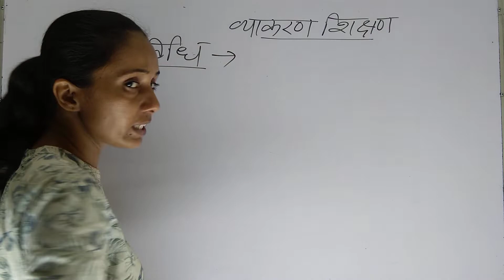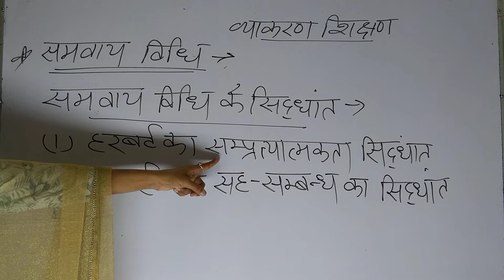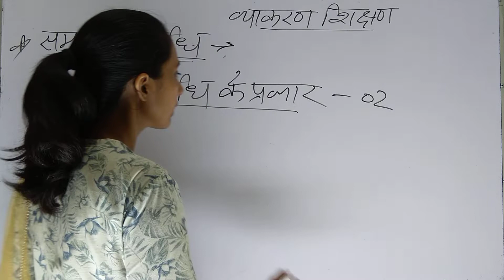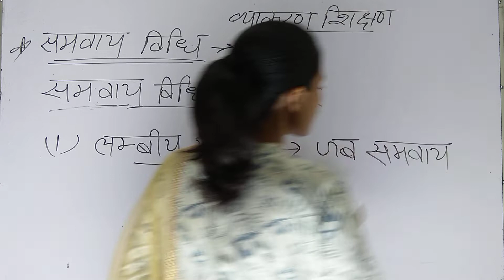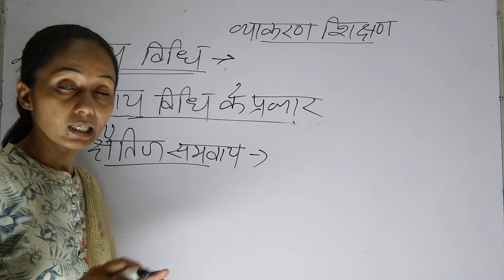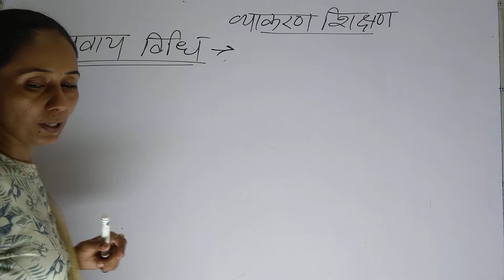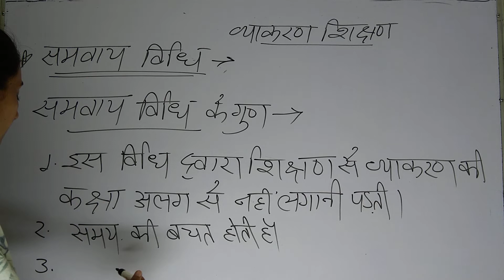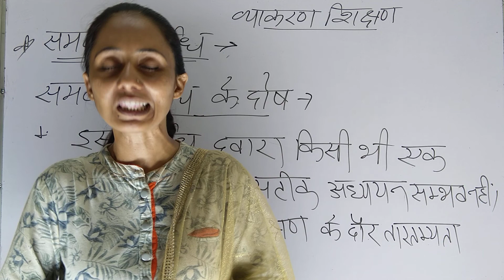Class- 36 I समवाय विधि, हिन्दी शिक्षण विधियां, हिन्दी भाषा शिक्षण I Teaching methods